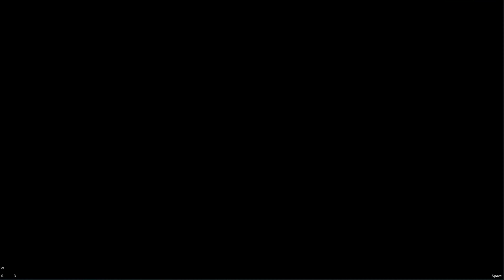КРАБ ГИГАНТ ЕСТ МАЛЕНЬКИХ КРАБОВ, КРАБ КОРОЛЬ | King of Crabs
Сегодня мы поиграем в игрушку под названием King of Crabs
В этом ролике будет КРАБ ГИГАНТ ЕСТ МАЛЕНЬКИХ КРАБОВ, КРАБ КОРОЛЬ